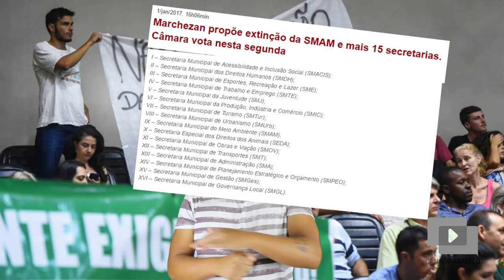OS PRIMEIROS DIAS DE NELSON MARCHEZAN JR NA PREFEITURA DE PORTO ALEGRE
E NÃO É QUE ELE VAI PARCELAR OS SALÁRIOS MESMO...
Marchezan (PSDB) é discurso de crise, prefeitura com serviços reduzidos e arrocho nos servidores. É o PSDB que o povo já conhece.

Há menos de 20 dias Nelson Marchezan Jr. (PSDB) assumiu a Prefeitura de Porto Alegre depois de vencer as eleições municipais de 2016. Amigo do Movimento Brasil Livre (MBL) e correligionário de Yeda Crusius, nos primeiros dias de seu governo o tucano já promoveu uma reforma administrativa que extingue secretarias.

Seguiremos acompanhando o desmonte ;)